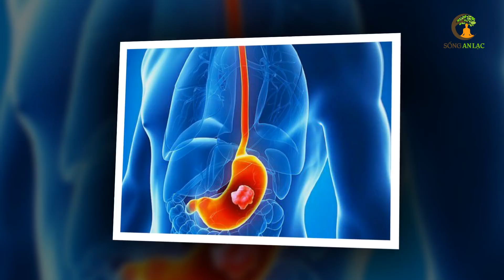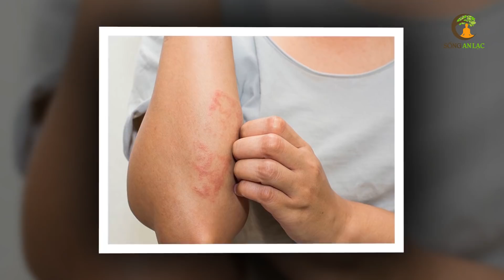Bị Các Bệnh Này Đừng Dùng Thuốc Tây, Chỉ Cần 4 Trái ĐU ĐỦ XANH Là Khỏi - Thần Dược Trời Ban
# Danh sách video nhiều Hay Nhất nhất SAL:
1. 3 Thần Dược Nên Uống Buổi Sáng, 4 Độc Dược Dù Ngon Mấy Cũng Vứt Bỏ Cấm Uống
2. Nằm Ngủ Nghiêng Bên Phải 7 Tác Hại Kinh Khủng Này Sẽ Xảy Ra Trong Cơ Thể Bạn
3. 6 Cách Phục Hồi Lục Phủ Ngũ Tạng Trong 1 Ngày, Cơ Thể Trẻ Ra 10 Tuổi, Ai Biết Sớm Sẽ Sống Thọ
4. 60 Tuổi Vẫn Trẻ Đẹp Như Hoa Nhờ Ăn 6 Thứ Này Khỏi Cần Đi Làm Đẹp
5. 7 Món Ăn Sáng RẤT ĐỘC Già Hay Trẻ Cũng Tuyệt Đối Không Ăn, Ăn Vào Rất Hại Sức Khỏe
6. Uống MẬT ONG theo cách này bổ hơn 100 lần NHÂN SÂM rất tốt cho sức khỏe - Sống Khỏe
7. Giáo Sư Cảnh Báo Sai Lầm Ăn Rau Mùi Khiến Bạn Gần Nghĩa Địa Hơn Bao Giờ Hết
8. Đừng Tốn Tiền Tỷ Mua Thuốc Bổ, Ăn 4 Thứ Này Cả Đời Sống Khỏe Mạnh
9. Càng Già Sống Càng Khỏe Nếu Biết Tận Dụng 3 Giờ Vàng Này Mỗi Ngày
10. Uống Nước Thế Này Loại Bỏ Mọi Bệnh Tật, Bổ Gấp 100 Lần Nhân Sâm, Cực Tốt Cho Sức Khỏe